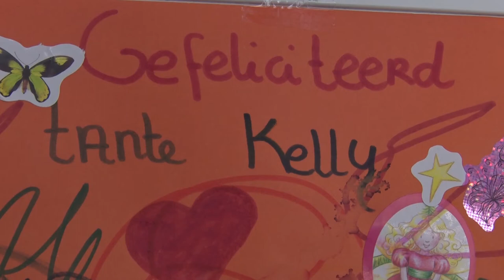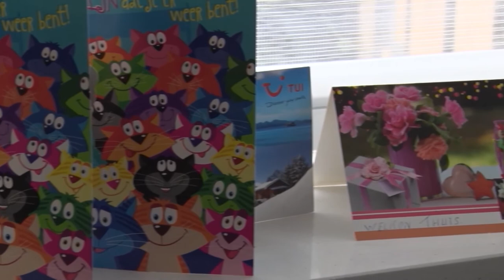“Het is voor ons echt dikke, vette pech geweest”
MILLINGEN AAN DE RIJN - Kelly en Dennis Jacobs uit Millingen aan de Rijn gingen een paar weken geleden voor anderhalve week op vakantie naar Florida. Maar orkaan Irma gooide roet in het eten. “Als we nog een keer gaan, dan gaan we in een periode dat er geen orkaanvoorspellingen zijn”, aldus Kelly Jacobs.